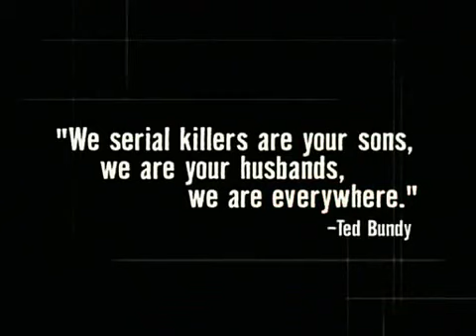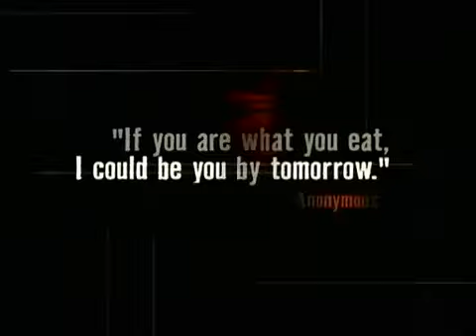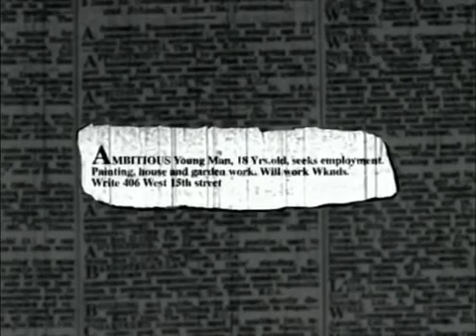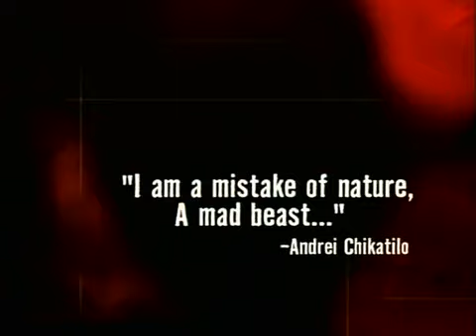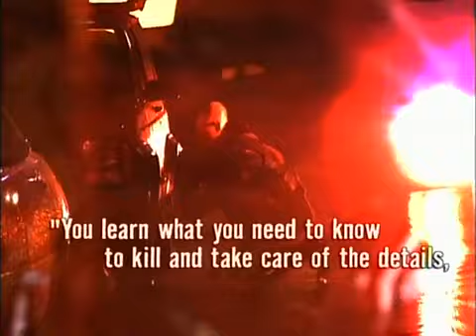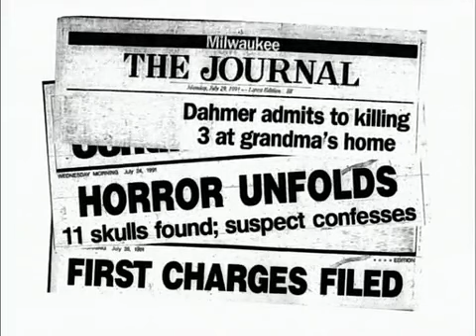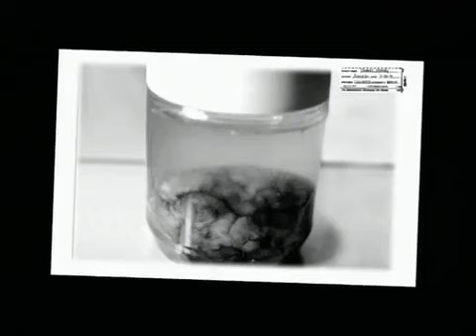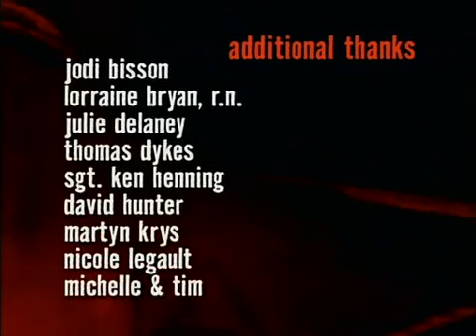Sérioví vrahovia - Skutoční Hannibalovia Lecterovia CZ